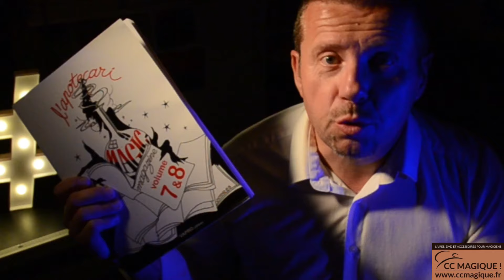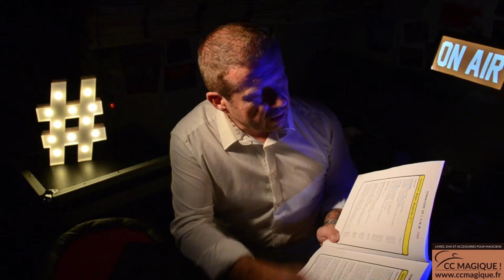MEPHISTO ARMAND PORCELL & MAURICE DOUDA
Des tours de magie, c'est aussi sur la chaîne de Maurice Douda. Ce soir je vous parle du nouvel ouvrage de mon ami Armand Porcell : l'apotecari magic magazine
Pour plus de magie rendez-vous chez CC-Magique.

⌦ MAISON DE LA MAGIE :
DECEMBRE : 20 et 21